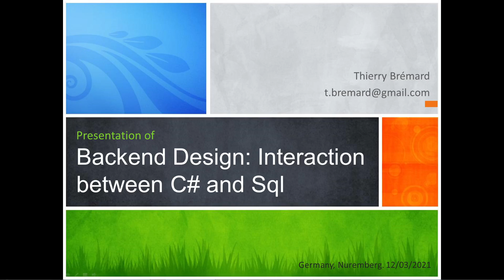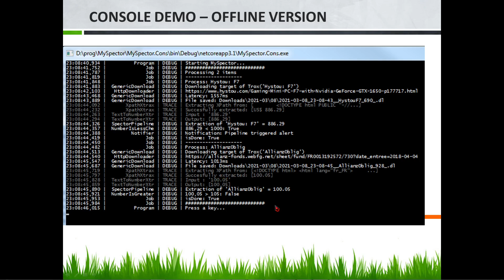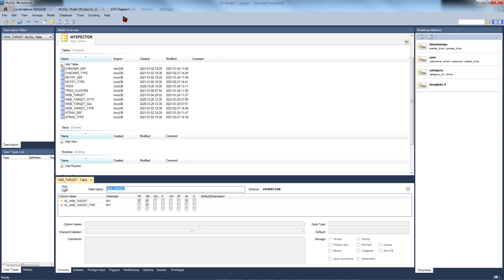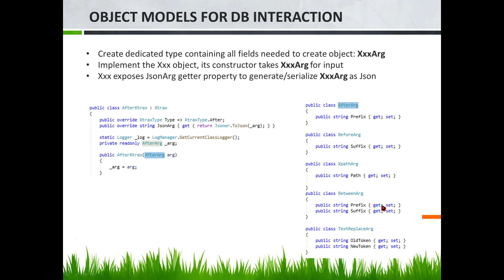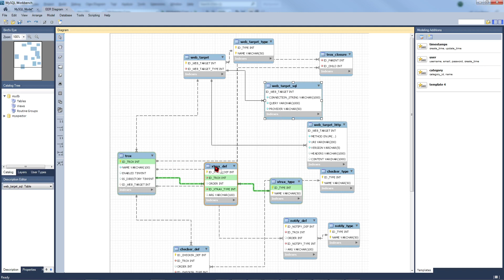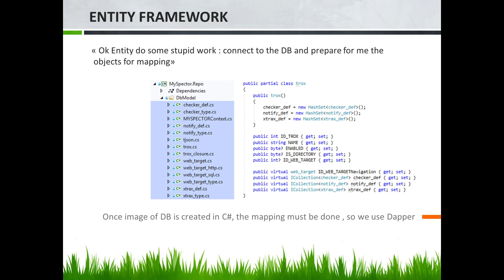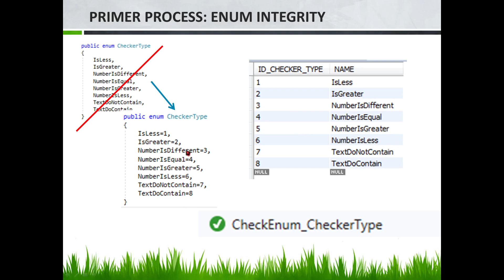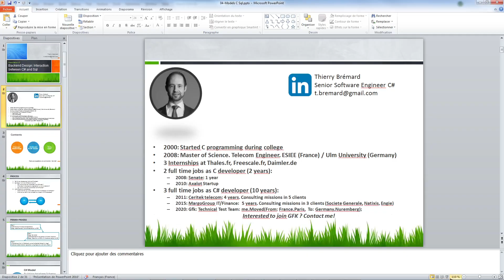BackEnd Design: Interaction between C# and Sql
I propose a methodology to start a new project.
In the 'Primer Process' you will see a way to start the life of a new Project.
Focus is made on the guidelines to create a new database and a repository to interact with it.
C# Visual Studio 2019 , MySql Workbench